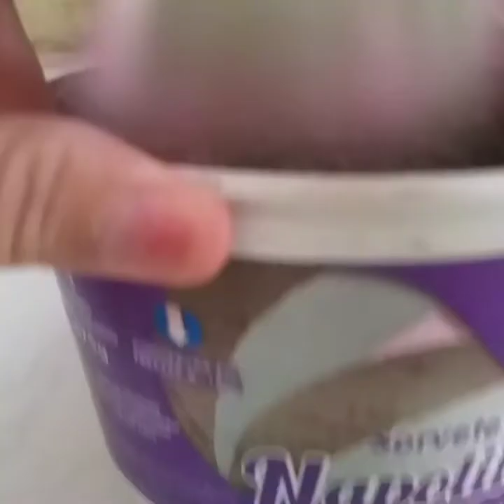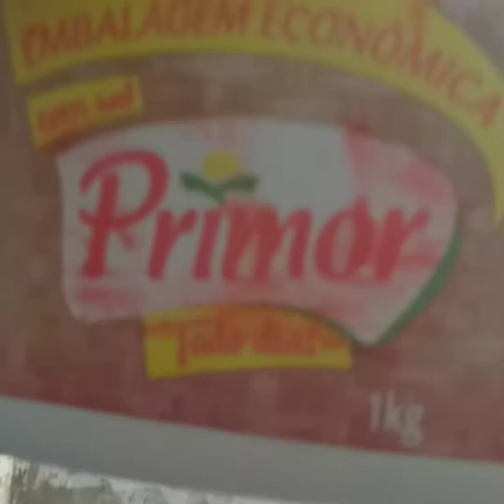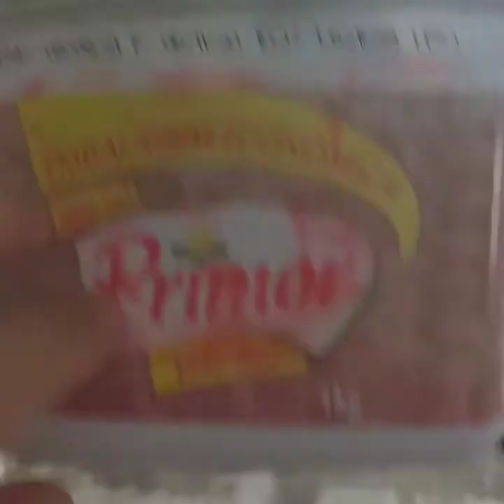GANHEI VÁRIAS PLANTINHAS 😍🌵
OLÁ MENINAS  E MENINOS aqui do canal😊
video simples ganhei várias plantinhas e resolvi mostrar pra VOCÊS.

✨MEU INSTAGRAM ✨
@Natália Araujo

👇RECADO IMPORTANTE 👇

▪️ COMENTA 💬
▪️ COMPANHIA 🗣️